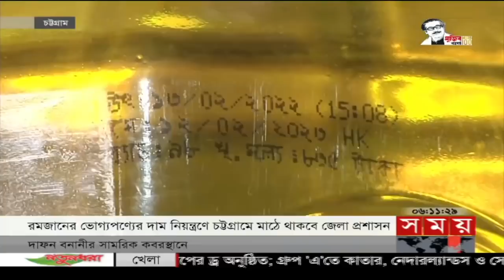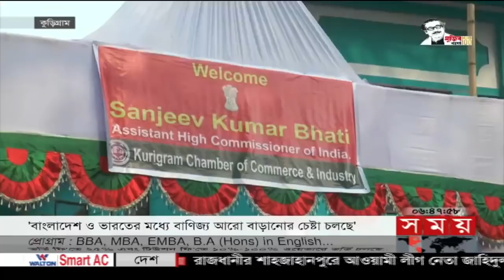ভোরের সময় | ভোর ৬টা | ০২ এপ্রিল ২০২২ | Somoy TV Bulletin 6am | Latest Bangladeshi News